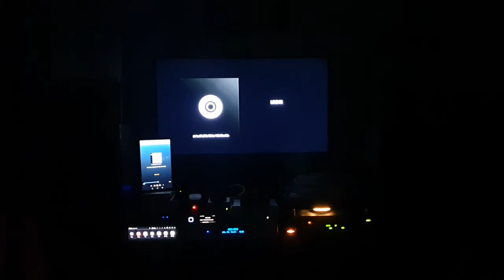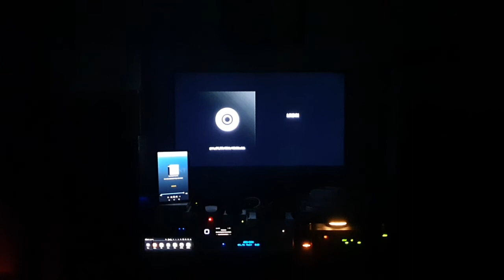Xrcd] Jheena Lodwick - Perhaps Love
오렌더 N100H
TOPPING LA-90 앰프
SINGXER SU-6 DDC
NAD M-51 DAC
DIATONE DS-201스피커
Xrcd 파일재생
Nore10 녹음